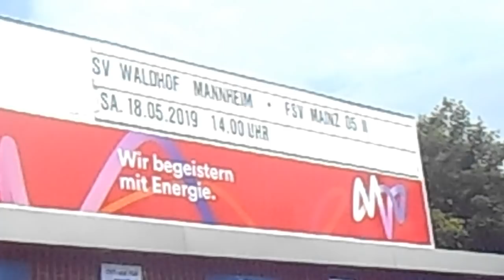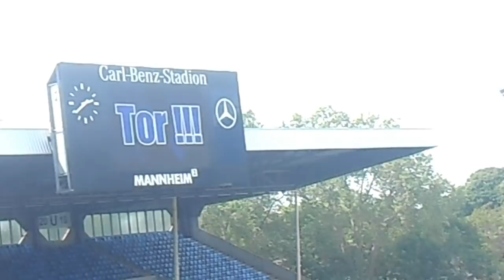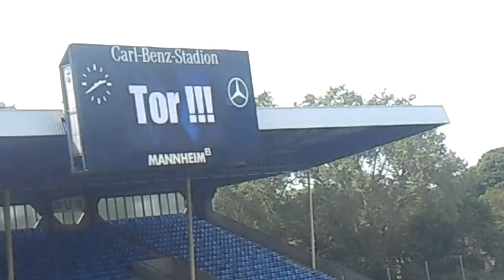Waldhof Mannheim 1:0 Mainz 2 (Mit dem Tor des Tages/18.05.19)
Am letzten Spieltag der Regionalliga Südwest für hoffentlich lange Zeit gewannen die Buwe gegen die Zweite von Mainz mit 1:0. Dies schoss Marcel Seegert mit einem sensationellen Freistoß. Neben dem Treffer und der Hymne, wird auch ein bisschen Stimmung von der OST im Video zu hören sein. Viel Spaß Euch! :)